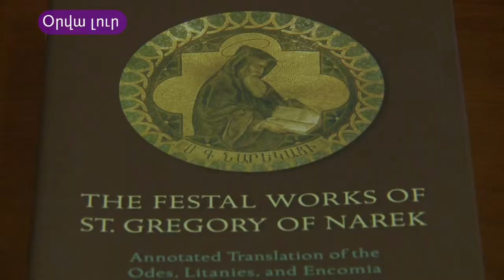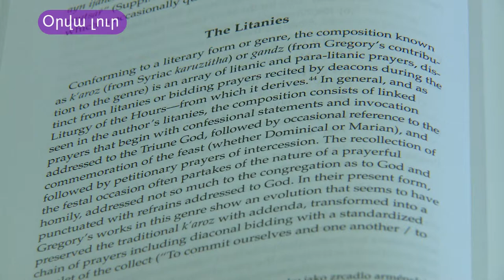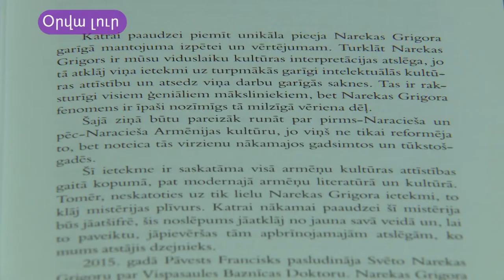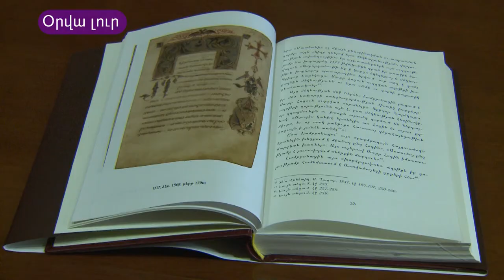Narekatsi Readings International Conference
From October 17 to 18, the “Narekatsi Readings” 3rd international conference was held in the Mesrop Mashtots Matendaran, as part of the Armenian presentation of the “Treasures and Songs” book (with English translation and annotation) by Armeniologist Abraham Teryan. Two more books were presented at the conference- the third volume of Hrachya Tamrazyan's "Grigor Narekatsi and Narekian School" and Latvian fragmentary translation of Naregatsi works.

Նարեկացիական ընթերցումներ միջազգաին գիտաժողով

Հոկտեմբերի 17-18 Մաշտոցյան Մատենադարանում տեղի ունեցավ §Նարեկացիական ընթերցումներ¦    միջազգային երրորդ գիտաժողովը, որի շրջանակներում տեղի ունեցավ հայագետ Աբրահամ Տերյանի  §Գանձեր և տաղեր¦ գրքի (անգլերեն թարգմանությամբ և ծանոթագրությամբ) հայաստանյան շնորհանդեսը: Գիտաժողովին ներկայացվեցին ևս երկու գիրք՝ Հրաչյա թամրազյանի §Գրիգոր Նարեկացին և նարեկյան դպրոցը¦ աշխատության երրորդ հատորը և Նարեկացու երկերի լատվիերեն հատվածաբար թարգմանությունը: